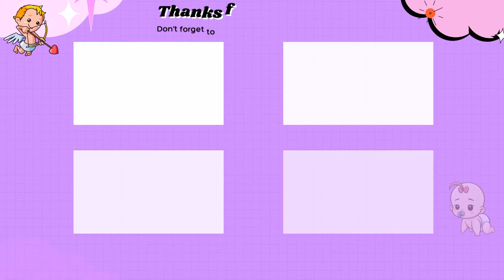What Happen with Baby 😭 Funny and Cute Baby Costume Moments | Funny Baby and Pets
▮ Tittle: What Happen with Baby 😭 Funny and Cute Baby Costume Moments | Funny Baby and Pets
Description: What Happen with Baby 😭 Funny and Cute Baby Costume Moments
2. WOA Cutest Babies Compilation

Welcome to Funny Babies and Pets ! Have a nice time watching our video. Our channel shares the content of hilarious videos compilation in our lives do.
This content is not for Children, the content is recorded by the family with happy and funny moments to preserve the baby's memories. New episode will be released everyday. Our content build in this channel is owned by VIN DI BONA PRODUCTIONS.